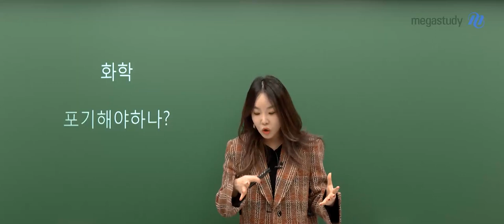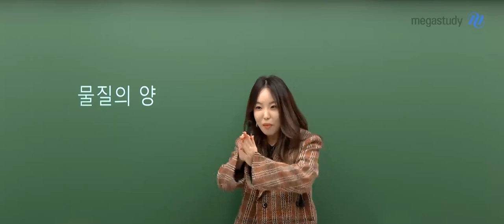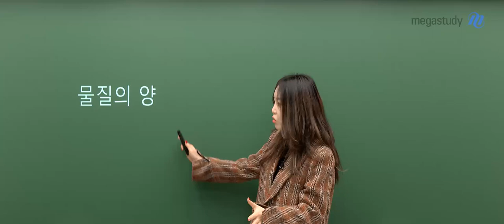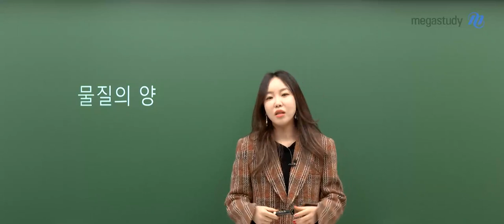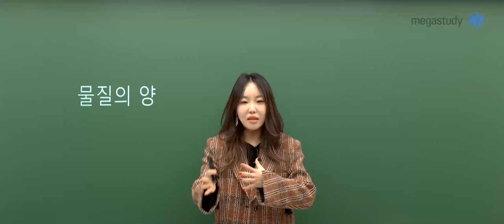[메가스터디] 화학 정우정쌤 - 한 해의 시작, 처음부터 제대로 공부하자!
2022년을 맞아 화학 공부 계획을 잘 세우고, 지켜나가고 있나요?

화학은 단원끼리의 개념이 연결되어 있기 때문에

기본부터 탄탄하게 공부하는 것이 특히 중요한데요.

1단원 물질의 양부터 확실하게 공부하고,

나머지 단원을 차근차근 공부하는 식으로 학습 계획을 세우는 것이 좋습니다.

선생님의 영상을 보며 화학 공부 계획을 세우고

한 해 동안 긍정적인 마음으로 공부할 수 있도록 모두 힘내봅시다!

- 정우정 선생님에 대해 자세히 알고 싶다면?